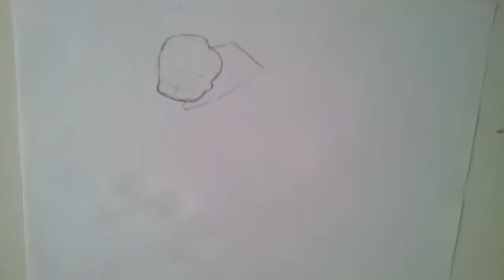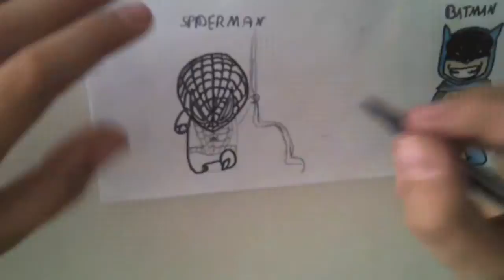Drawing SuperHeroes - Chibi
It´s mee drawing some SuperHeroes in ChibiStyile ;D